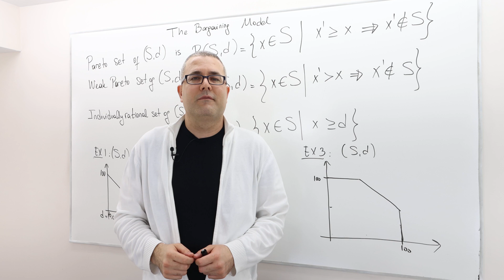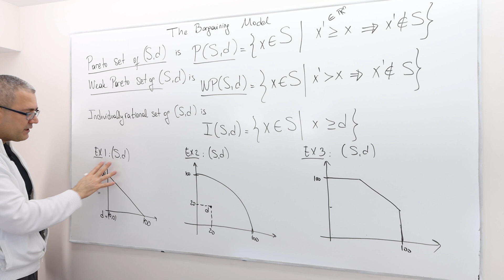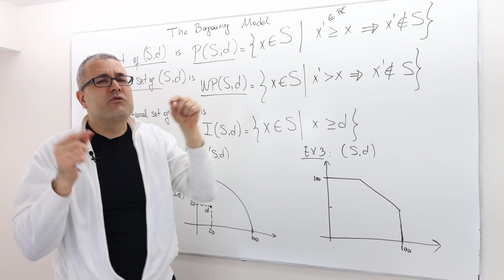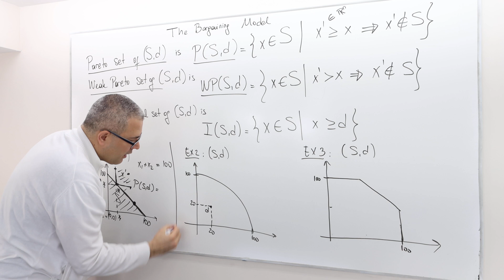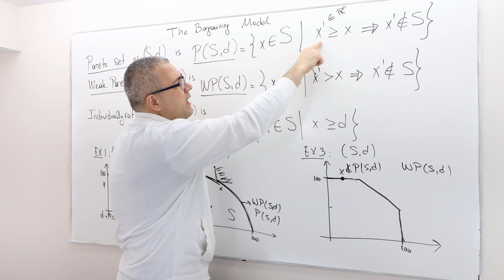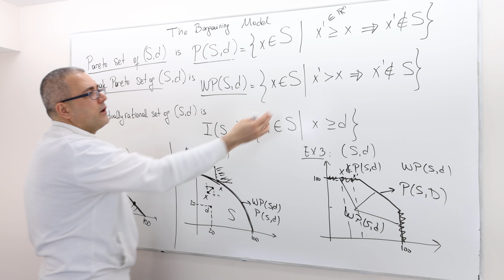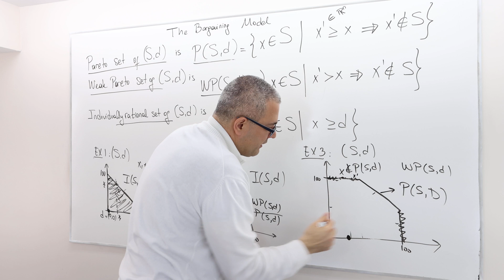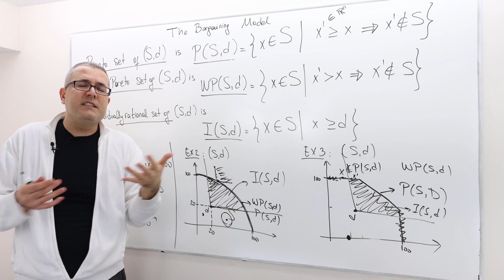(AGT5E3) [Game Theory] Pareto, Weak Pareto, and Individually Rational Sets of Bargaining Problems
In this episode I introduce Pareto, Weak Pareto and Individually Rational sets for cooperative bargaining problems. These concepts constitute the foundations of our standard assumptions in bargaining theory, which we will use for the rest of this chapter.